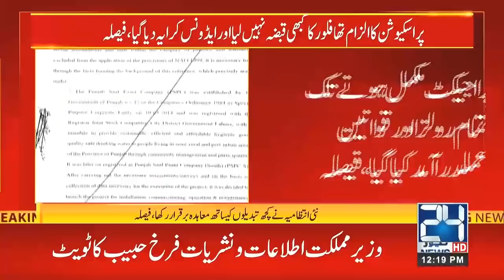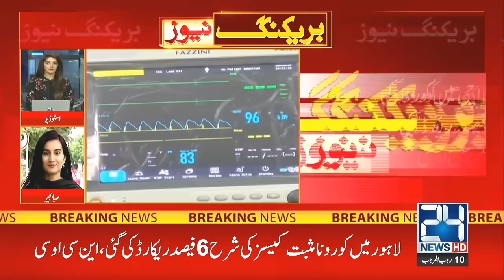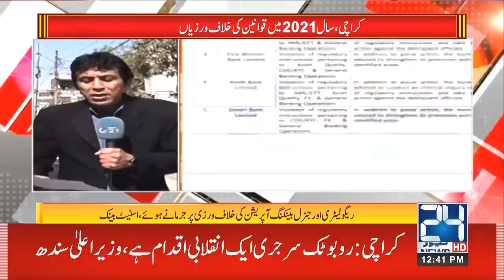12pm News Bulletin | 12 Feb 2022 | 24 News HD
12pm News Bulletin | 12 Feb 2022 | 24 News HD

24 News HD is one of the leading news channels of Pakistan bringing you the latest current affairs from Pakistan and around the world.  Live National Assembly and Senate Session.